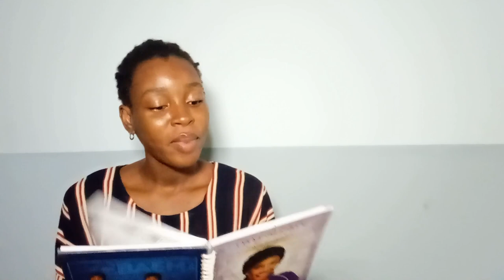Plan with me for September 2022| Sharing my June, July and August favorites✨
Hii💛

Socials ✨

Timestamps ⌚
00:00 Intro
01:07 Disclaimer
01:48 Mid Year Recap
07:35 Mid Year Reset
15:04 Q3 & Q4 plans
17:40 September plans
21:03 June/July/August favorites
26:23 Outro
Music 🎶